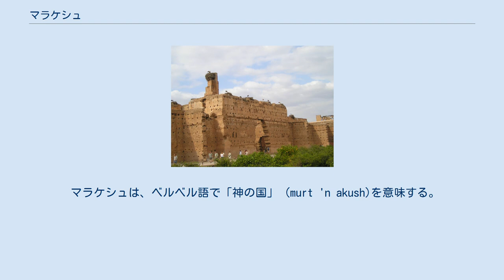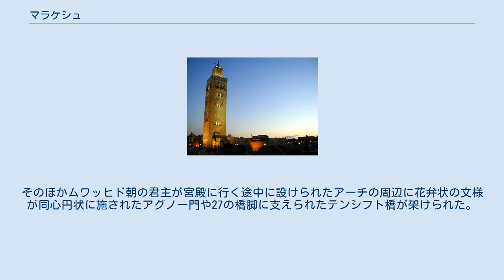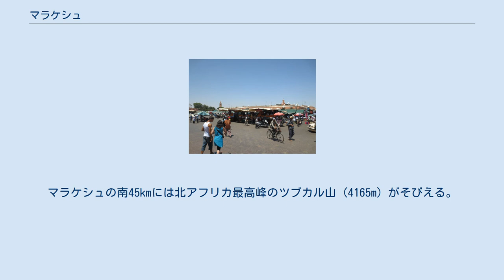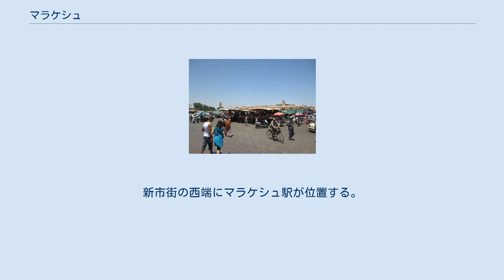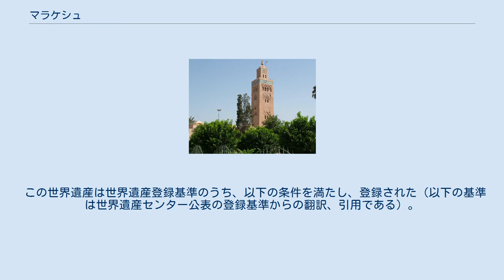マラケシュ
マラケシュ＝サフィ地方
マラケシュ (مراكش marrākish) は、モロッコ中央部の都市。
ラバトの南西約280kmのアトラス山脈山麓の丘陵地帯、テンシフト川の南岸に位置し、「南の真珠」と呼ばれてきた。
 マラケシュは、ベルベル語で「神の国」 (murt 'n akush)を意味する。
2012年の人口はおよそ90万人で、カサブランカとラバト、フェズにつぐモロッコ第4の都市である。
 マラケシュを都市化したのは、ムラービト朝のユースフ・ブン・ターシュフィン（位1061年～1107年）であった。
1071年以来本格的な整備を行い、モスクの建設、灌漑路の整備などを行った。
また子のアリー・ブン・ユースフ（位1107年～43年）の時代にもモスクが建設され、1120年にクバ・アル・バディンの霊廟が建設された。
クバ・アル・バディンは、もとは、アリー・ブン・ユースフ・モスクの一部をなしていたと思われる。
 ムラービト朝時代にはもっとたくさんの建造物が建てられたはずであるが、ほとんどがムワッヒド朝時代に取り壊された。
1147年、ムワッヒド朝の君主、アブド＝アル＝ムーミニーンが建てたクトゥビーヤ・モスクのミナレットは、77mに達し、マラケシュの旧市街の象徴的な建造物である。
そのほかムワッヒド朝の君主が宮殿に行く途中に設けられたアーチの周辺に花弁状の文様が同心円状に施されたアグノー門や27の橋脚に支えられたテンシフト橋が架けられた。
 サアド朝時代には、アフメッド＝ル=マンスール王のエル＝バディ宮殿が建てられたがアラウィー朝時代にさっそくほとんどが取り壊され、パレード用の広い庭が残されて、毎年、民俗芸能の祭典を行うのに使われている。
19世紀に、アラウィー朝の王によって化粧漆喰とアラベスク模様で飾られたバイーヤ宮殿とアグダル庭園が造られた。
このような貴重な歴史的建造物の豊富なマラケシュの旧市街地は、1985年に世界遺産に登録された。
 北緯32度、西経8度、標高450mに位置する。
 アトラス山脈のうち最も険しい大アトラス山脈の北に位置する。
マラケシュの南45kmには北アフリカ最高峰のツブカル山 (4165m) がそびえる。
町の東側にはイシル川が流れ、大西洋に注ぐテンシフト川につながる。
郊外にはオアシスが点在する。
 気候はステップ気候に属する。
 観光業が主要な産業である。
 皮革製品、絨毯も有名な産品である。
 マラケシュ駅はターミナル駅であり、北に向かってカサブランカ、東へ折れてラバト、フェズへ延びる。
 町の北10kmの位置にマラケシュ・メナラ空港がある。
 マラケシュをホームとするサッカークラブがある。
 マラケシュは東西2km、南北3kmの城壁に囲まれた旧市街（メディナ）と、旧市街の西に広がる新市街からなる。
新市街の西端にマラケシュ駅が位置する。
旧市街は北アフリカでも最大の規模であり、王宮のほか、バイア宮殿、エルバディ宮殿、サアド朝の墳墓群、ベルアベ陵、アグダル庭園などを含む。
 マラケシュはユネスコの世界遺産に登録されるとともに、ジャマエルフナ広場の文化空間について、無形文化遺産保護条約の発効以前の2001年に「傑作の宣言」（第1回）がなされ「人類の無形文化遺産の代表的な一覧表」に掲載され、ユネスコの無形文化遺産に登録されることが事実上確定していたが、2009年9月の初の登録で正式に登録された。